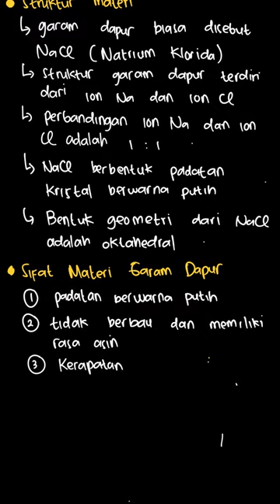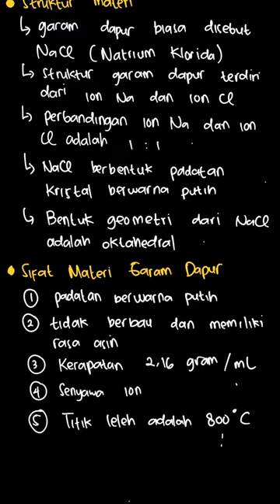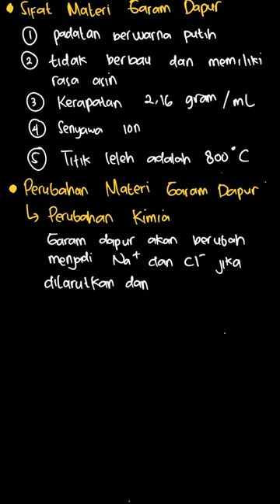Berdasarkan informasi di dalam kotak berikut, lengkapilah skemanya|Kimia 1 SMA Kelas X|Tugas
✅ Dalam video ini kita akan membahas:
Berdasarkan informasi di dalam kotak berikut, lengkapilah skemanya

Topik: Pengenalan Ilmu Kimia
Kelas: 10
Mata Pelajaran: Kimia
Bab: 1
Buku: Kimia 1 SMA Kelas X (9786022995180)

👉 Solusi Buku Teks Brainly: Klik tautan berikut untuk menemukan langkah-langkah solusi untuk permasalahan di buku teks kamu, yang diverifikasi oleh para ahli.